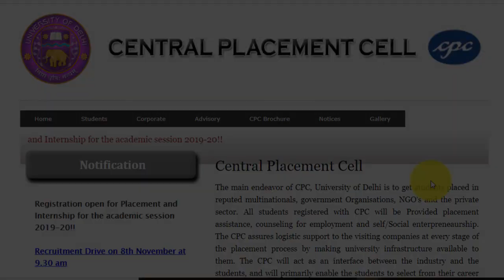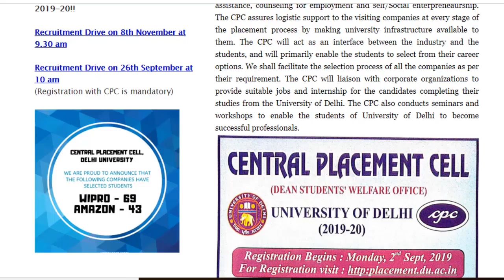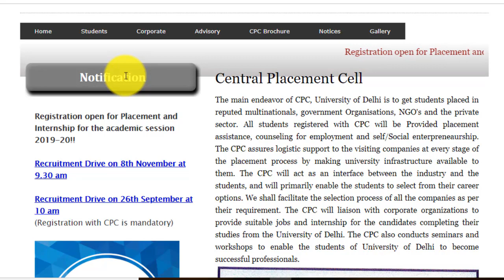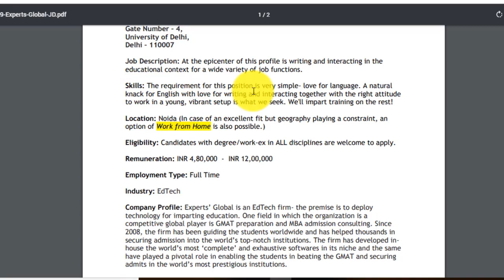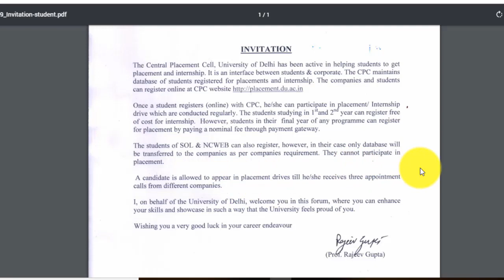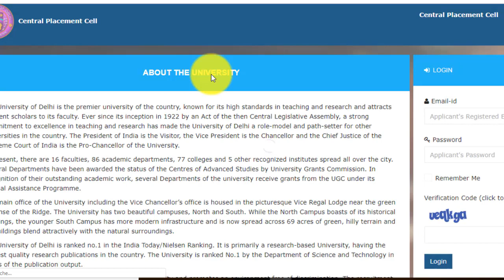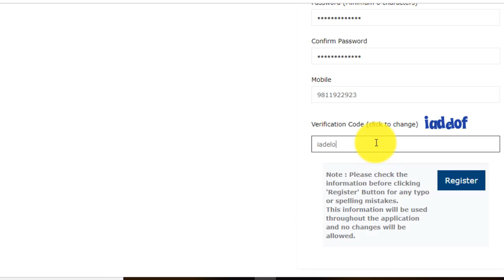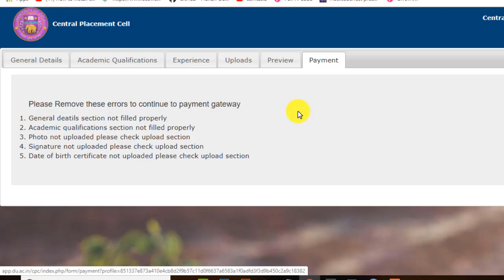Central Placement Cell Delhi University || Internship/Placement Complete Information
In this video you'll Get to know about Delhi University Placement and Internship Process. How delhi University Students can get placement or Can apply for Internship through Central Placement Cell. Delhi university Central Placement Cell complete Detail in One video.